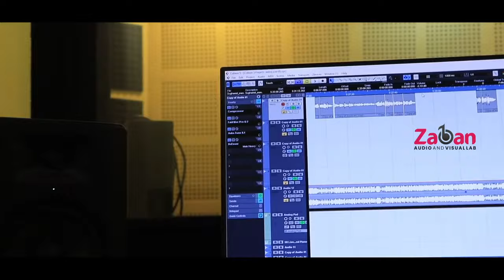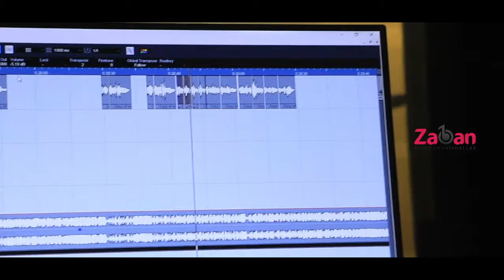Muthu vaira kallu vecha |മുത്തു വൈരക്കല്ലു വെച്ച |Hiba CK Elettil |ഹിബ സി.കെ എളേറ്റിൽ | Mappilasong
Muthu Vairakkallu Vecha Mappila Song
Singer:Hiba CK
Studio: Zaban Studio
Parappanpoyil Thamarassery